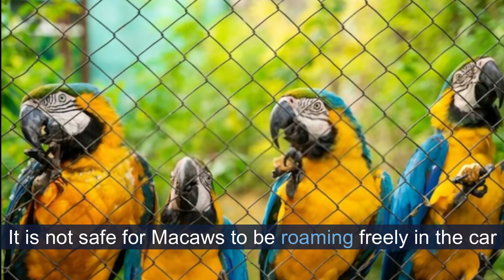How to transport a macaw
Macaws are, although big and require ample space. But it's pretty simple to transport Macaws from one place to another if you get to know the tricks and tricks about their movement.  Closed containers, cages, net shells, and other boxes having holes can transfer Macaws from one place to another.